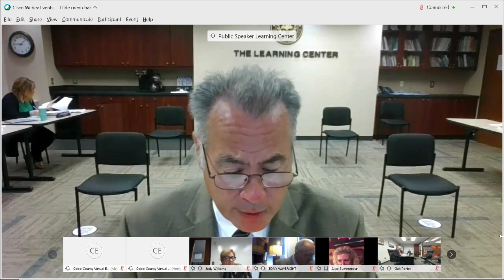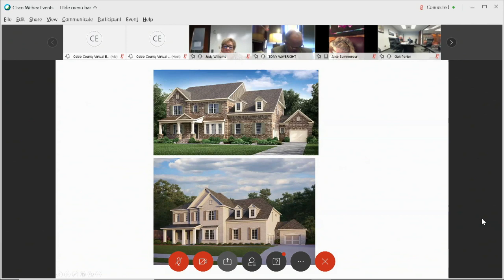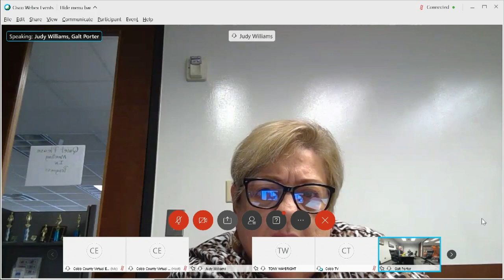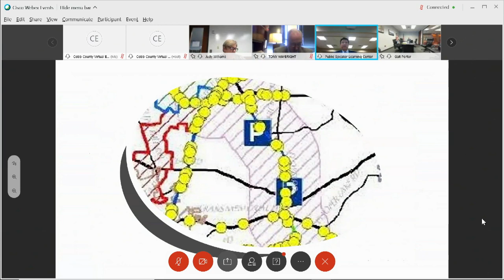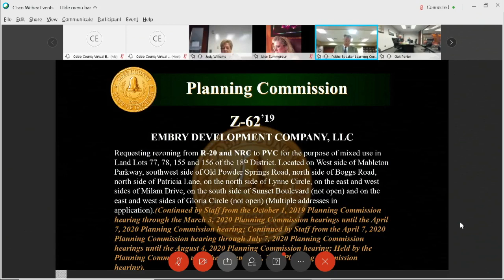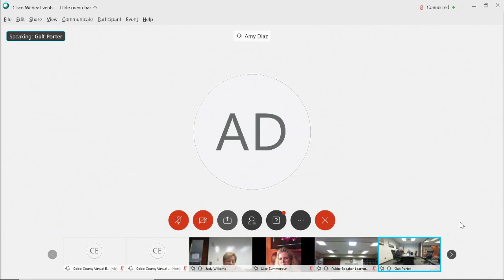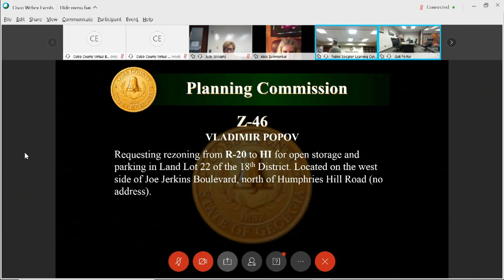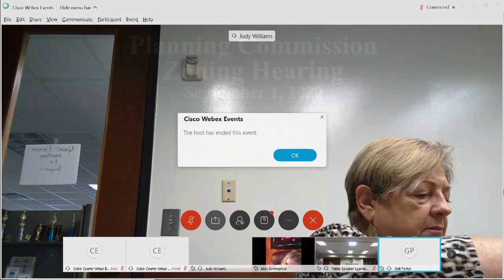Cobb County Planning Commission Zoning Hearing - 09/01/20